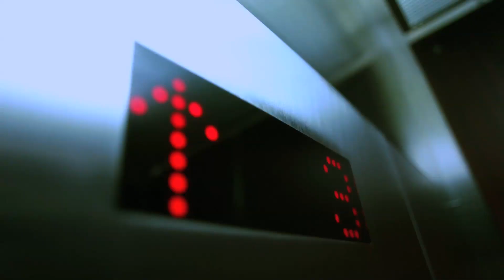Alice And The Serial Numbers - Zombie Barbie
Song Title:
Zombie Barbie (Original Mix)

Artist:
Alice And The Serial Numbers

Record Label:
Tasty Bytes Records

CREDITS
Zombie Barbie: Julie Dionne
Director: Jesse Malcolm Sweet
Director of photography: Jean-Philippe Bernier
DOP assistant: Shaida Missaghi
Set Photography: Guillaume Desilet